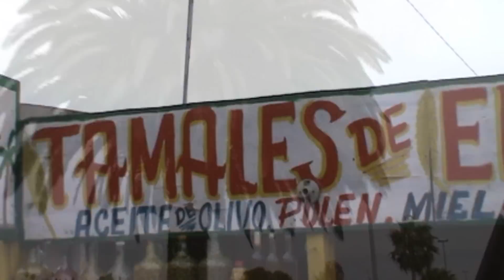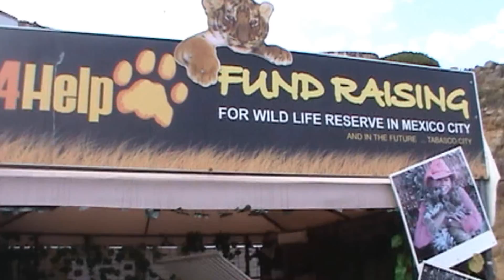La Bufadora, Ensenada Baja California, México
La Bufadora está localizada en la península de Punta Banda, perteneciente a la ciudad de Ensenada, Baja California, México.

A menudo es considerado un geiser marino, sin embargo, no se trata de ninguna fuente termal como son los geisers. En La Bufadora es una combinación de una cueva el oleaje y la presión del aire.

La Bufadora, es un atractivo turístico, que lanza desde pequeñas brisas, hasta grandes chorros de agua de mar, la cantidad y altura de los chorros de agua varían dependiendo de qué tan energético sea el oleaje en ese momento. La frecuencia del chorro depende del período de las olas, que en ocasiones llega a ser "lanzando" hasta 20 metros.

El agua sale a presión por una combinación de factores difíciles de juntar. Primero debe haber una grieta en la montaña que forme una cueva semisumergida. Si el nivel de marea es el correcto, el arribo de una ola "cierra" la boca de la cueva atrapando al aire que estaba dentro. Conforme la cueva se sigue llenando de agua que empuja la ola, el aire se comprime. Cuando la presión ejercida por la ola disminuye, el aire comprimido dentro de la cueva sale violentamente por la boca arrastrando agua con él. Por lo tanto, entre más energético sea el oleaje, el volumen de agua que "empuje" hacia adentro de la cueva será más grande, mayor la presión del aire atrapado y mayor la fuerza con la que saldrá, arrastrando agua a mayor altura.

Como las ballenas cada año emigran de las frías aguas del norte, hacia las tibias aguas del sur, se dice que hace mucho tiempo, una ballena bebé se separó del grupo para ir a curiosear a las costas, pero se quedó atorada entre las rocas y llamaba al resto grupo para que le ayudaran y éstos no la escuchaban, por lo que decidió lanzar un chorro de agua y después otro más grande y así sucesivamente; con el tiempo, la ballena lentamente se fue haciendo de piedra, hasta que se termino de fusionar con las rocas del lugar.

El turismo que recibe La Bufadora es generalmente de las personas que vienen por barco a visitar a la ciudad de Ensenada, esto es los miércoles y los sábados, y algunas veces los jueves.

La Bufadora no se limita solamente a ver el agua salir a por el géiser, sino que también es una parada turística; es un lugar que tiene varios locales comerciales donde se pueden comprar desde los famosos churros hasta cocos, y qué decir de las tiendas de curiosidades ("curios") donde se pueden hallar tanto recuerdos como camisetas, figuras, cuadros, etc. También cuenta con varios artistas ambulantes que hacen pinturas en platos extendidos o en conchas de abulón.

31°43.448′N 116°43.370′O